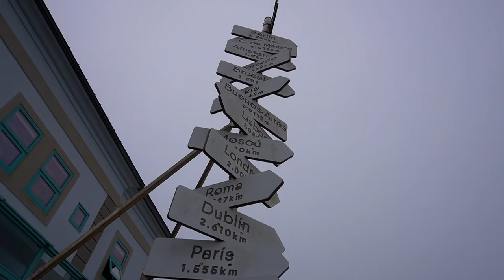NICHT IMMER SPRINGT DER FUNKE ÜBER | Die traumhaft raue Küste Galiziens | Van Life Spain #14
Wir sind zurück in Spanien und setzen unsere Reise im schönen Galizien fort. Die raue Küste um Vigo ist wunderschön und wir lassen uns auch ein Bad im kühlen Atlantik nicht entgehen.
Wir fahren weiter nach Santiago de Compostela um die Stadt der Pilgerer zu sehen um danach in Fisterra im dichten Nebel das "Ende der Welt" zu suchen.
Zum Glück klart das Wetter wieder auf als wir an den Strand der Kathedralen gelangen, und die Felsformationen der Küste bestaunen - und doch will es uns irgendwie nicht so recht packen.

Korrektur: In Fisterra endet der Jakobsweg und die Kilometer werden rückwärts bis zum Ziel runtergezählt, daher befindet sich dort die 0 km Marke. Danke für den Hinweis.